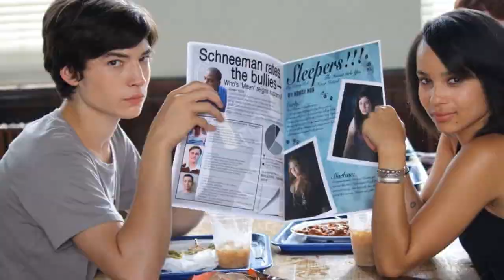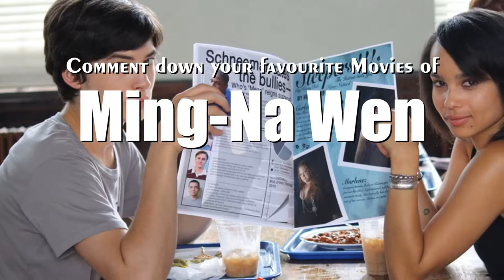Ming-Na Wen Top 10 Movies | Best 10 Movie of Ming-Na Wen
Top 10 Movies of Ming-Na Wen

Find the list of movies by Ming-Na Wen you can find more information, movie trailers, posters, reviews, youtube links in below link.

Pl. Comment down your favorite movie of Ming-Na Wen